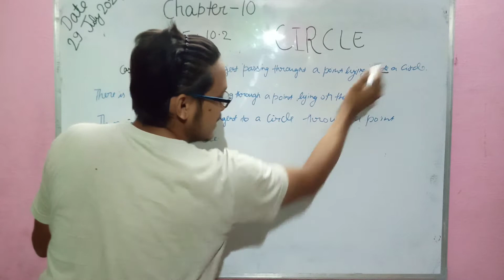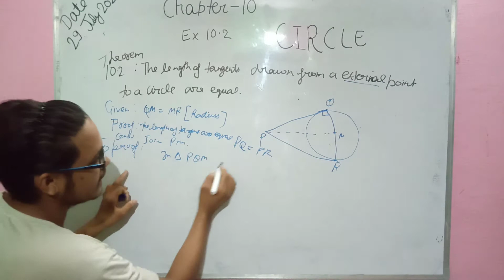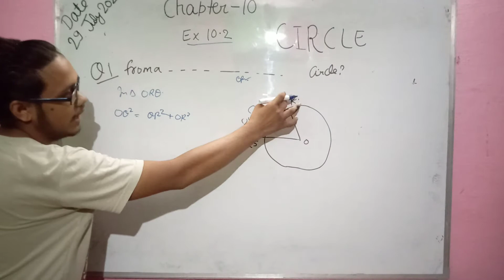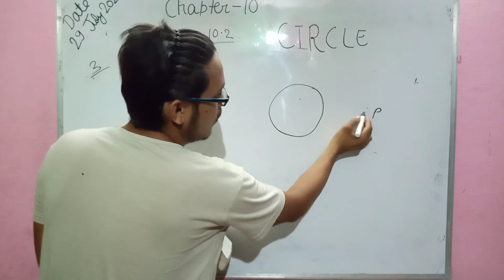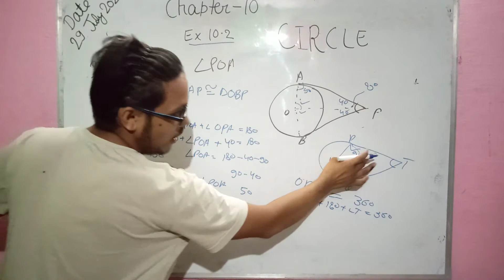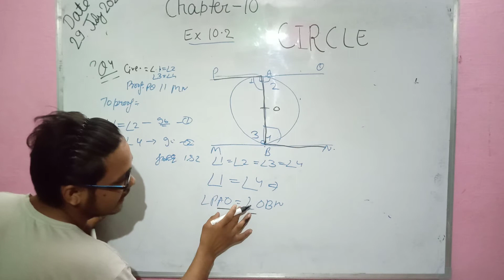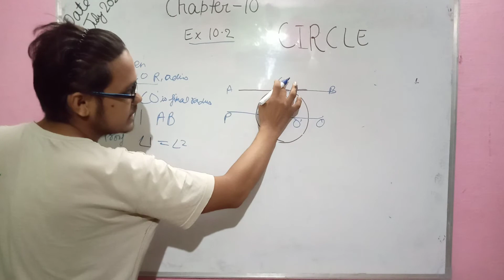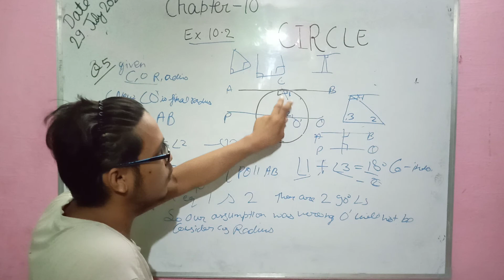exercise 10.2 class 10 chapter 10,